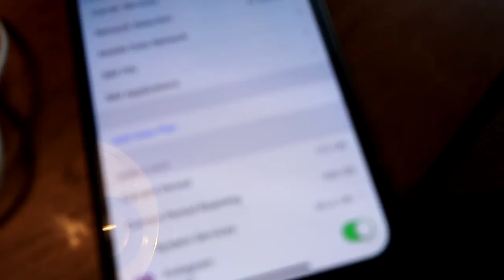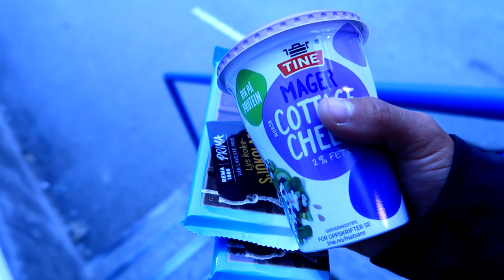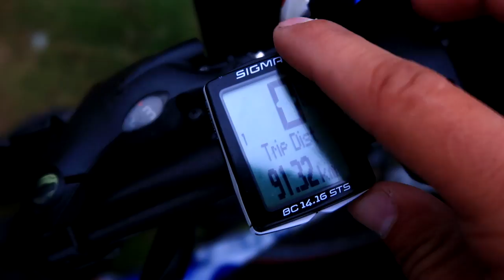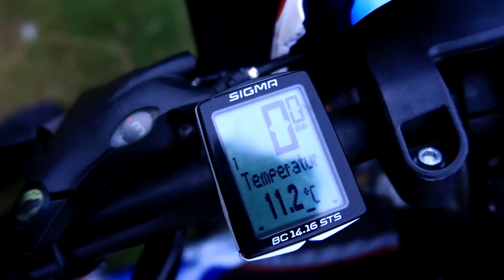KIEK SURINKAU PINIGŲ?